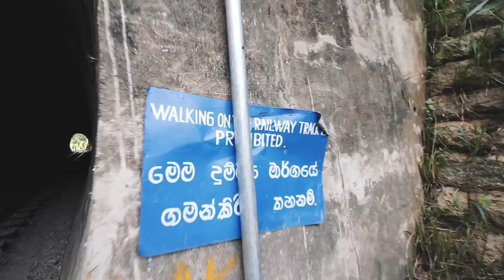GAY TRAVEL: EPIC TRAINRIDE FROM ELLA TO KANDY, SRI LANKA | Vlog 16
Check out my boyfriend and I’s other adventure videos on our channel!

Trains are the only thing on our mind as we explore and take an epic ride through Sri Lanka’s countryside.